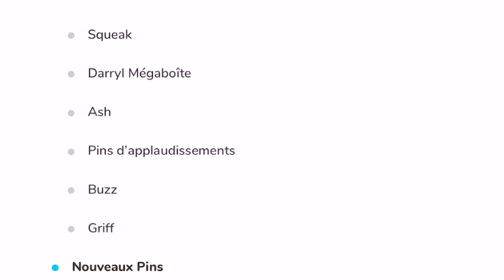BRAWL STARS A TELLEMENT CHANGÉ! MES IMPRESSIONS SUR LA MISE A JOUR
Wooooow !! L'interface de Brawl Stars a bien évolué depuis la mise à jour d'équilibrage qui a eu lieu ce matin-même !
L'interface du menu principal, des clubs, des modes de jeux, etc. Je passe ici en revue tous ces incroyables changements et je vous donne mon opinion.
Je joue également ma première partie du nouveau mode de jeu Survivant + en fin de vidéo afin de le tester et de pouvoir observer les nouveaux effets visuels de mon brawler préféré !

Bon visionnage !

POUR ME SOUTENIR :
► Entre le Code Créateur LAYANYTB dans le Epic Games Store (Boutique Fortnite, Rocket League, etc.)